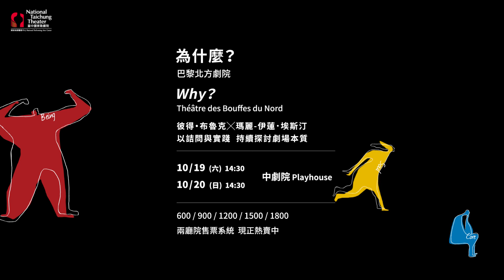巴黎北方劇院《為什麼？》演員談彼得・布魯克 Théâtre des Bouffes du Nord Why?—Actors share experiences with Peter Brook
跨世紀劇場大師彼得・布魯克最新鉅作《為什麼？》
彼得・布魯克憑著熱愛探索的童真之心，走到人生的第94個年頭，直到今日依舊享受並投入劇場。本次訪談將從3位演員的口中，窺見大師的所思所想。

2019 NTT遇見巨人─巴黎北方劇院《為什麼？》
Théâtre des Bouffes du Nord Why?

演出時間 | 10/19 (六) 14:30、10/20 (日) 14:30
地點 | 中劇院
票價 | 600 / 900 /1200 /1500 / 1800